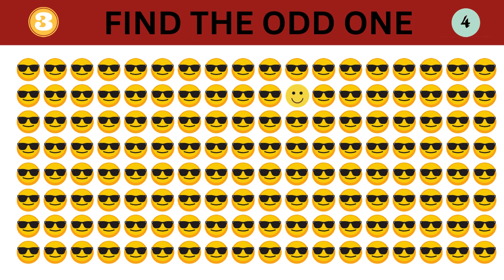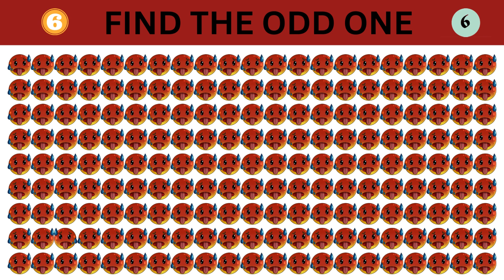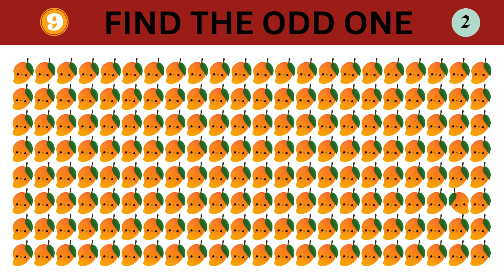Can you find the odd one out?🧐 | Easy, Medium, Hard levels | Emoji Quiz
Here's a fun quiz FIND THE ODD ONE quiz challenge for you!
Can you find the odd objects in the video? Test your mind. How many did you get? Comment your score.